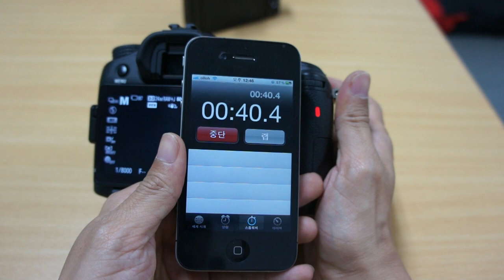sdcard benchmark a77 sony sdhc uhs i 32gb 94mb s 1920x1080